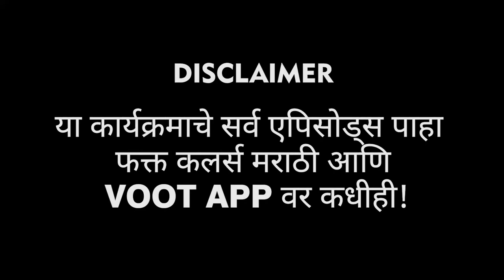Mahesh Manjrekar | चावडीवर यशश्रीची शाळा | LetsUpp Marathi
बिग बॉस मराठीच्या चावडीवर महेश मांजरेकर यशश्रीची शाळा घेताना दिसतील